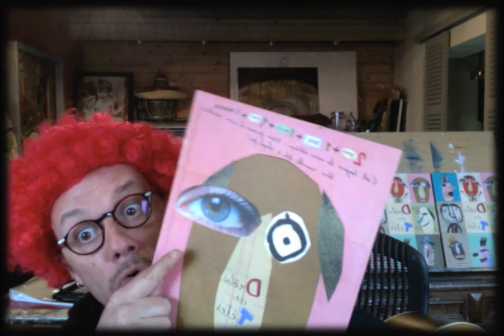DROLE DE TETES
Sortie du livre Drôles de Têtes aux édition Frimousse
Auteur: Elisabeth Coudol
Illustrateur: olivier Daumas